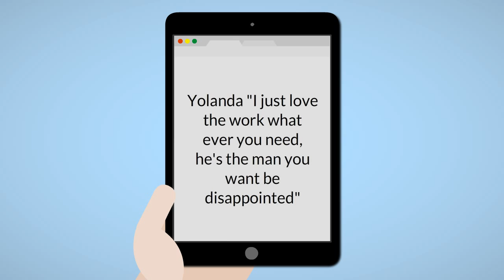Major League Construction Reviews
St Louis fence and deck experts makes your remodeling renovations for your kitchens and bathrooms an enjoyable experience from start to finish.